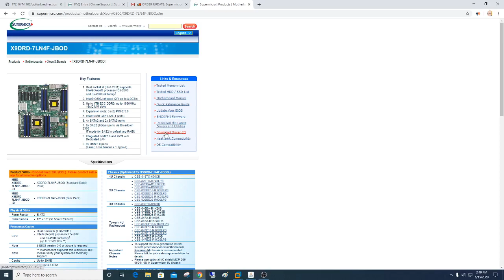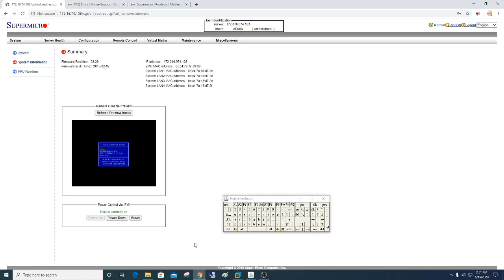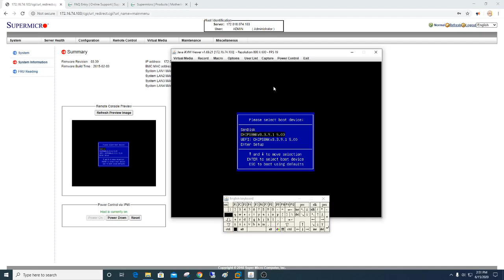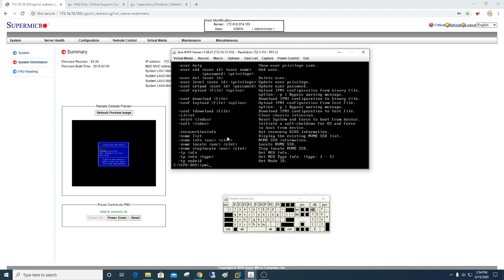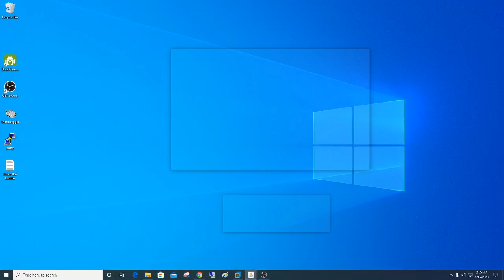Using the SuperMicro IPMICFG Tool to reset ADMIN password and disable intrusion detection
In this quick and right to the point video I discuss how I used the IPMICFG tool to reset the ADMIN password and disable intrusion prevention on a Supermicro X9DRD-7LN4F-JBOD system board.